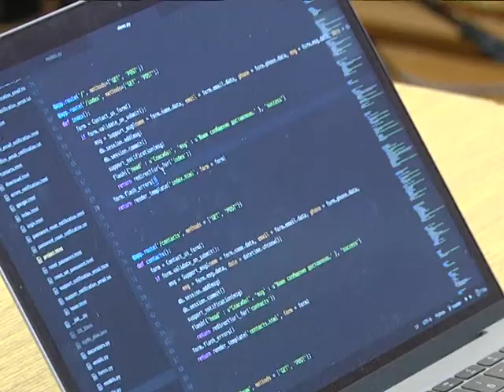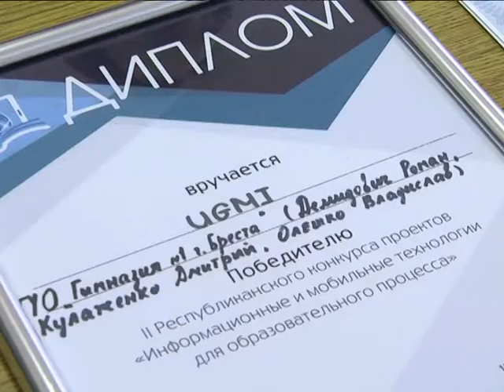2018-01-18 г. Брест. Призеры республиканского конкурса. Новости на Буг-ТВ.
Призеры республиканского конкурса «Нейросети и компьютерный интеллект» - учащиеся гимназии №1 г. Бреста.
Приложение для смартфона с дополненной реальностью разработали брестские школьники. Идея принадлежит начинающим «айтишникам» гимназии №1. Разработка уже имеет первые серьезные успехи. Это единственный от Брестской области проект, ставший призером республиканского конкурса «НейросЕти и компьютерный интеллект», объявленный Министерством образования Беларуси. В чем суть разработки, и каковы ее перспективы – ответы на эти и многие другие вопросы в материале.